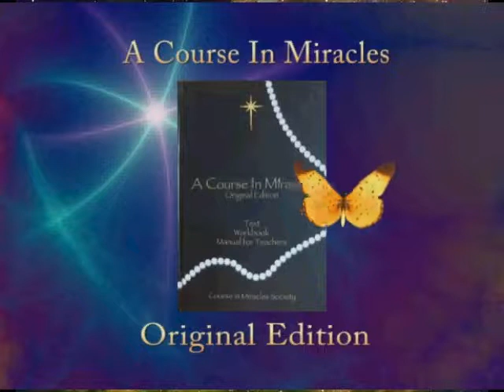Original Edition WkBk Lesson 2 -- CIMS SonShipRadio (a/v)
Original Edition WkBk Lesson 2 -- "I have given everything I see in this room [on this street, from this window, in this place] all the meaning that it has for me."